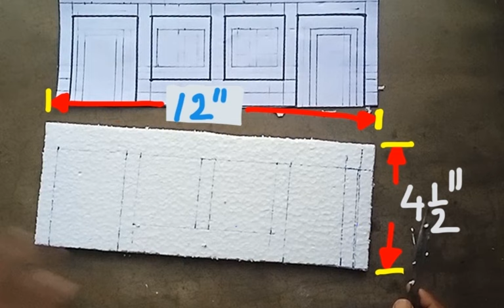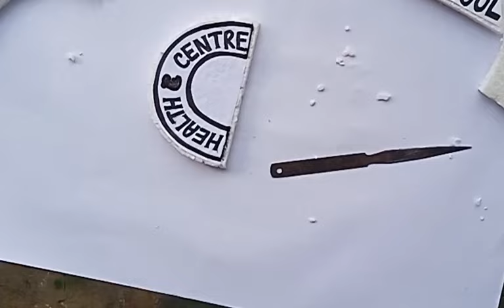how to make school model with thermocol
how to make school  / health centre model  project with  thermocol  step by step , episode - 313